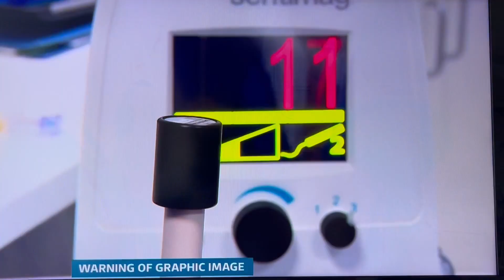Suzy's Operation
Suzy's operation to remove the tumour